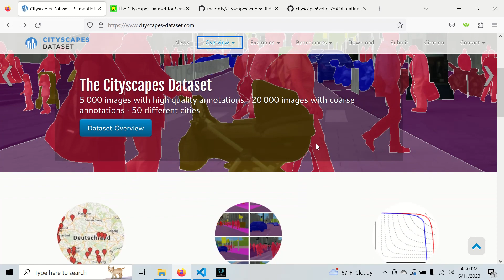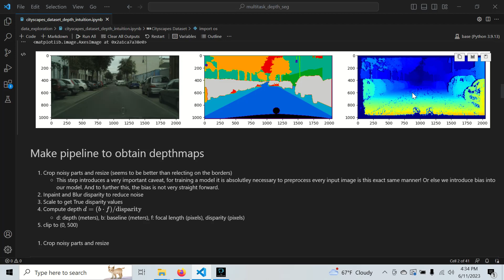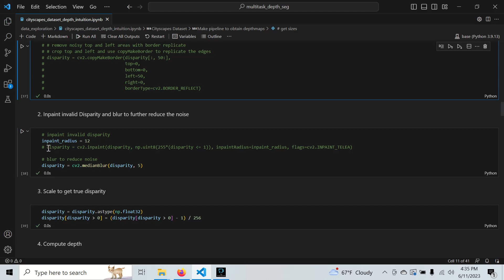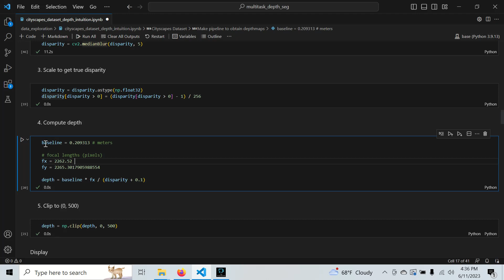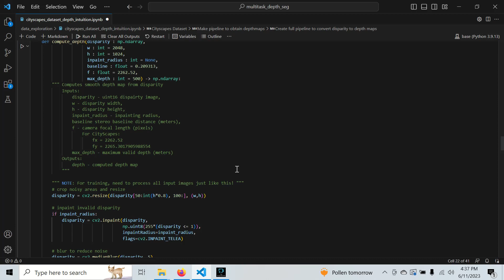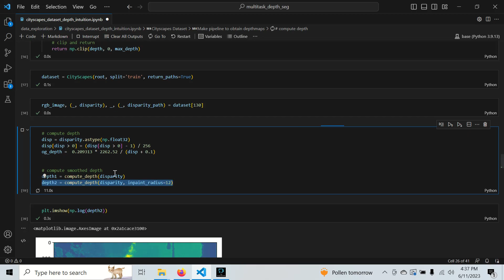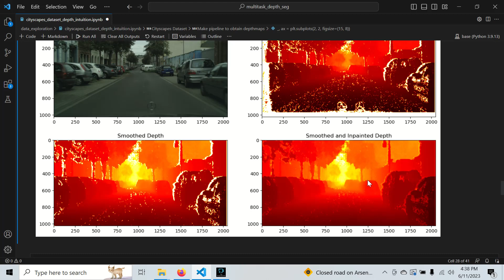Cityscapes Dataset - Preparing depth data for deep learning (Part 1)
Learn how to prep depth data for deep monocular depth estimation.